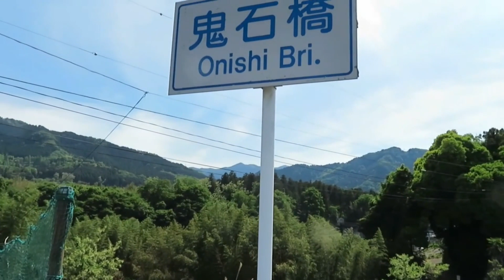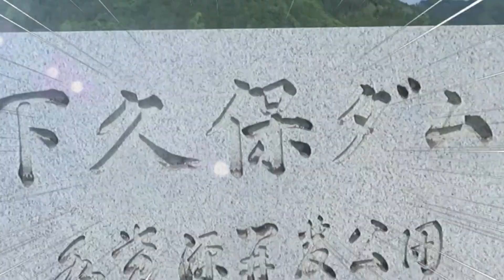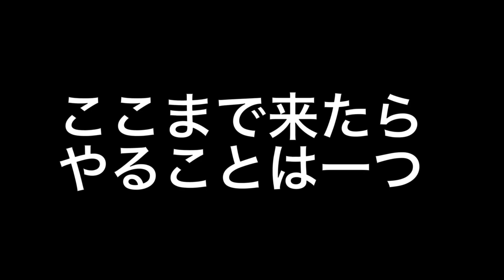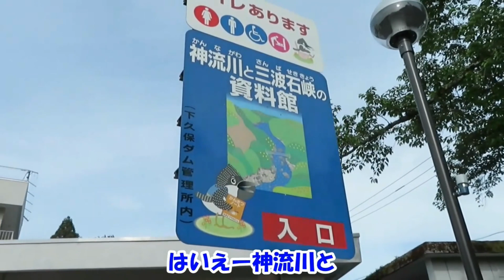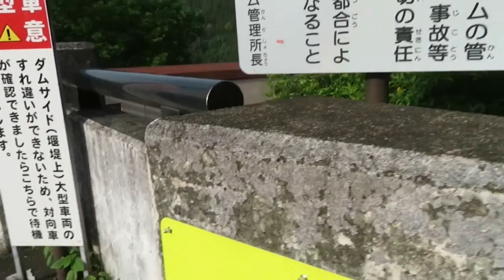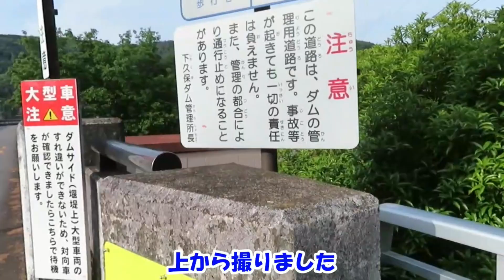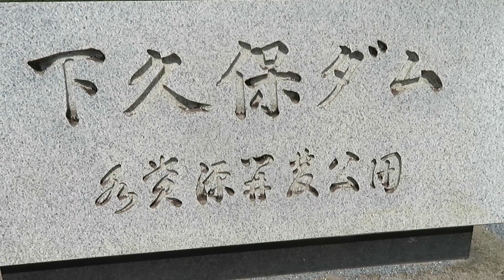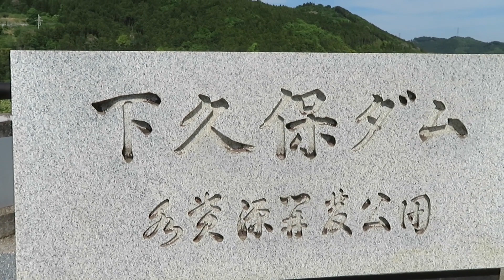【仮面ライダーのロケ地に行ってきた】折りたたみ自転車でダムを目指す【119】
■良い子は素直に車かバイクで行こう
18:09〜殺人音波注意

■場所：下久保ダム
■放映リスト
スカイライダー
不滅の仮面ライダースペシャル
第8話「ムカデンジンの罠 謎の手術室」

仮面ライダーZX
10号誕生! 仮面ライダー全員集合!!

OP
第12話「超マシン伝説誕生」
第27話「火を噴く危険道路」

仮面ライダーBLACKRX
第29話「水のない世界」

■引用元:（C）東映・毎日放送・石森プロ